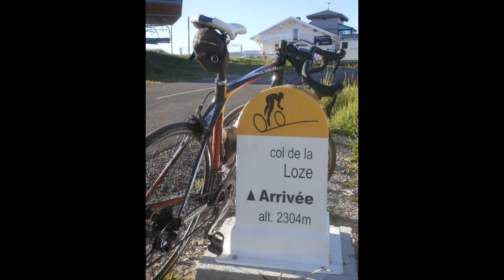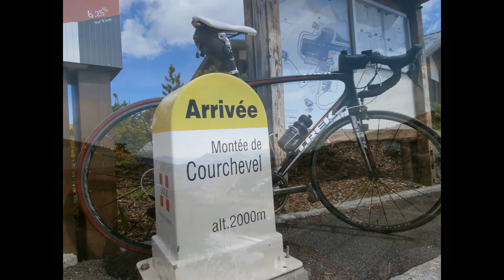Vélocols : les 3 Vallées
Au paradis des skieurs, mais en vélo